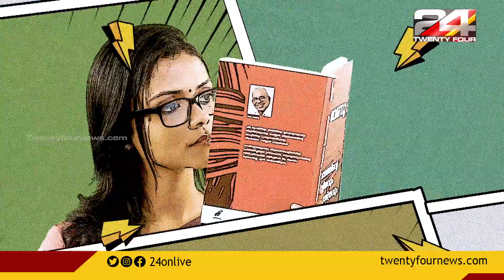കൂരായണം | Epi #34 | Koorayanam | Srinitha Krishnan | 24 News